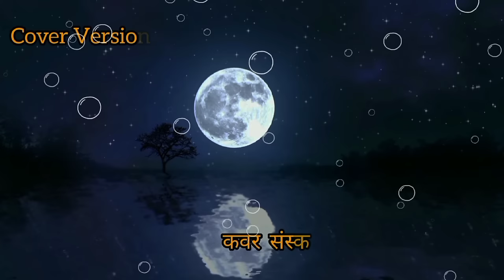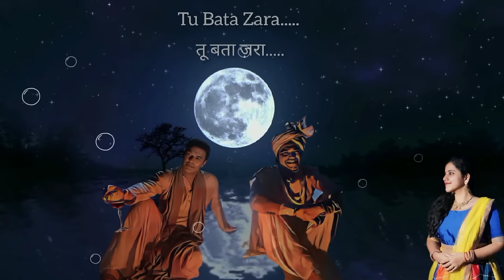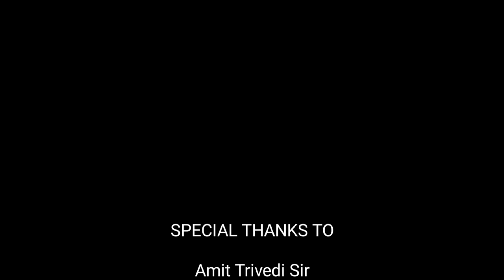Shauq | Qala | Female cover version | Sireesha Bhagavatula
You wanted a FEMALE COVER VERSION of SHAUQ ...Here you go :)

As a token of love and respect to Varun Grover sir, who penned this soulful song, what better day to release it any other day than today, on the occasion of his Birthday ❤️

And to all the people following my work, loving me at every step and wishing me good always, thank you so much. ❤️ Listen to this and enjoy :) if possible, do let me know in comments, how you felt.

Huge thanks to the crew of Qala for making me a part of this dream project.

Original Credits:

Movie : Qala (2022)
Director : Anvita Dutt
Composer : Amit Trivedi
Lyricist : Varun Grover
Singers : Swanand Kirkire, Shahid Mallya, Sireesha Bhagavatula
Label : Sony Music India

Cover Credits:

Singer : Sireesha Bhagavatula
Mix and Master : Siddhant Mishra & Nitin Dubey
Video Edit : Piyush Rao (Splendid Piyush)
Recorded by Roopjit @PlayheadMusic studio

Special thanks to Varun sir and Amit sir for their support, Sony Label team for their guidance and Dennis Sir for his help.
Special mention to Nitin Dubey ji and Siddhant Bhaiyya without whom nothing would have been possible.